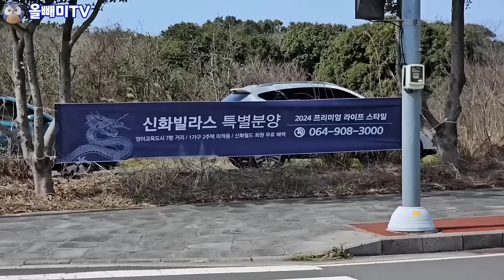[다시보기] 제주도는 중국땅 ☆ 왕서방 자본에 자영업은 폭망